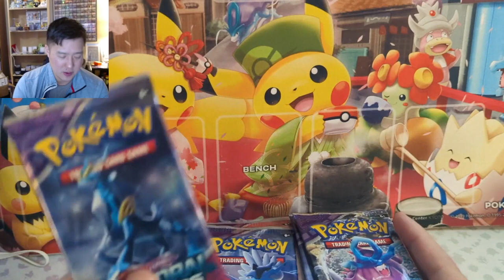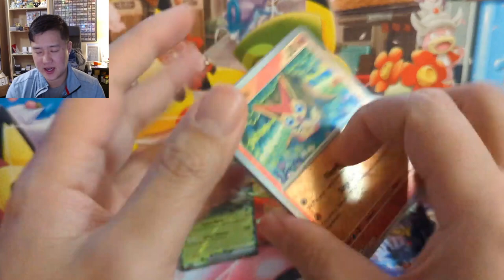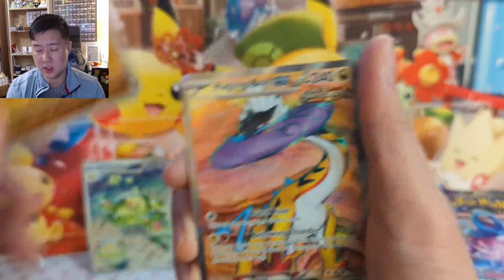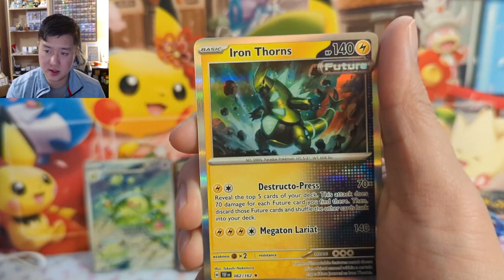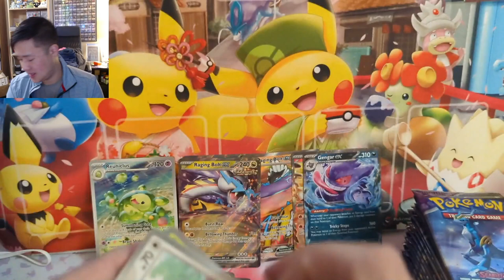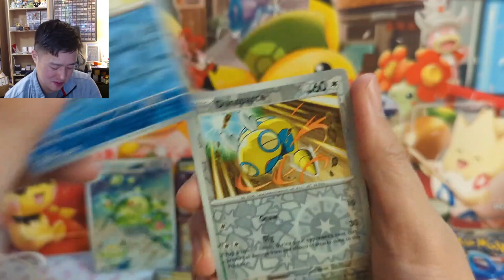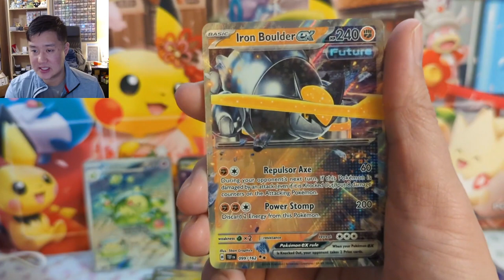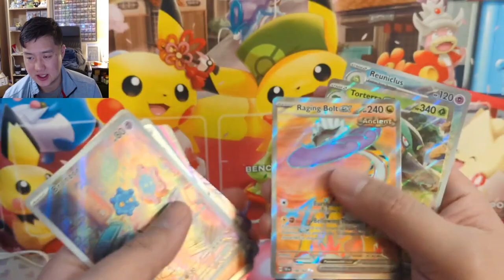We Opened the NEWEST Pokemon SET! Temporal Forces Box Opening!